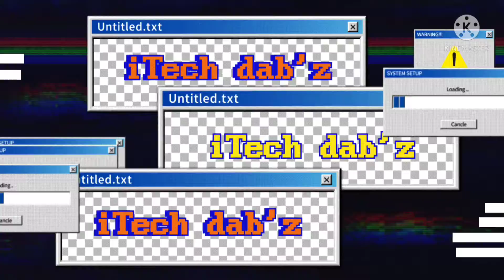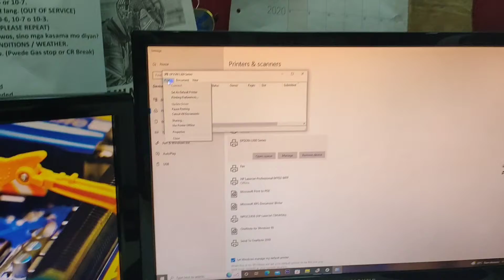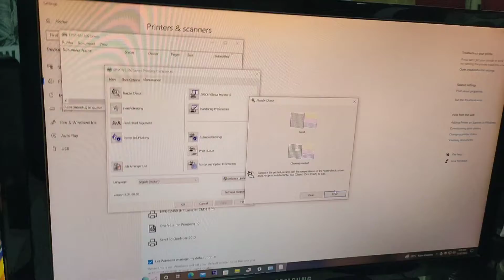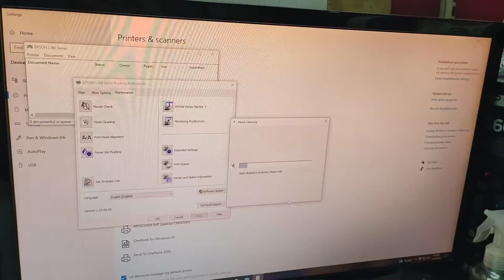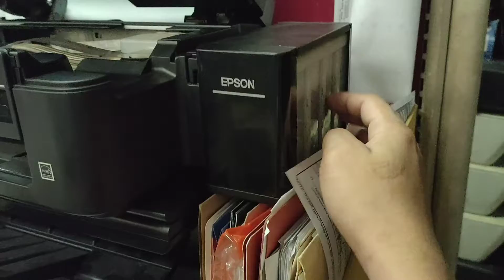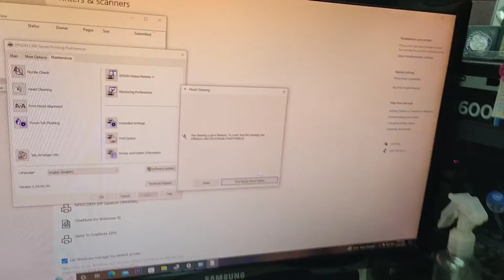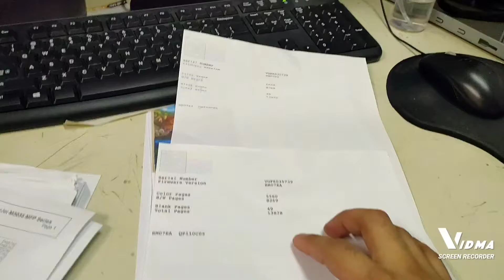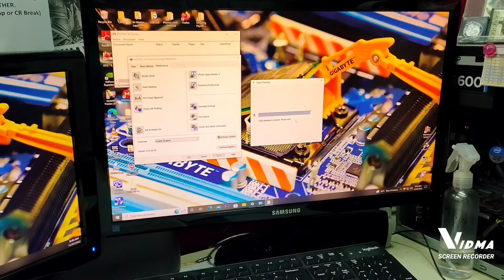Epson L360 printer head cleaning and Nozzle check